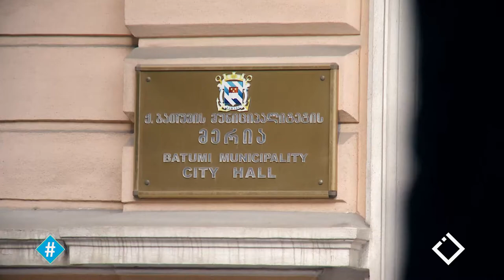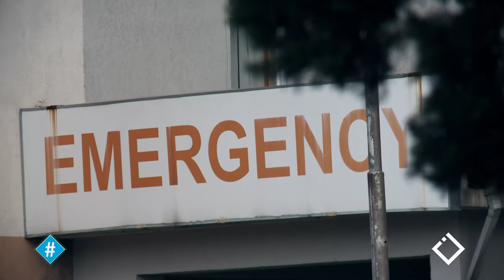ჟესტური ენა / პალინა ჯაღათაშვილი / მზია მელაძე / ჰეშთეგი / Hashtag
რამდენად ხელმისაწვდომია სახელმწიფო, მუნიციპალური და სხვადასხვა სერვისი ჟესტურ ენაზე 🤔

👌 მზია მელაძე / მზია მელაძე
👌 პალინა ჯაღათაშვილი / Palina Ednari

🔎 ავტორები: მარიამ ტაკიძე / Mari Takidze & გოჩა კვაჭაძე / Gocha Kvatchadze
✍ სიუჟეტი მომზადდა 'საერთაშორისო განათლების ცენტრის" მხარდაჭერით.